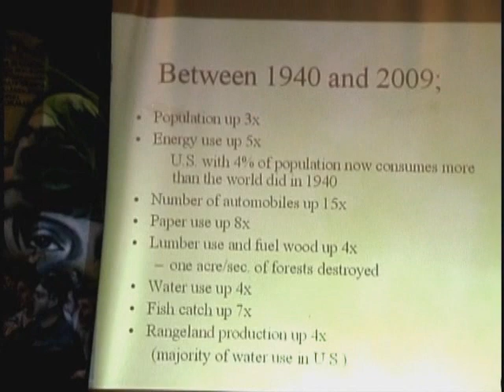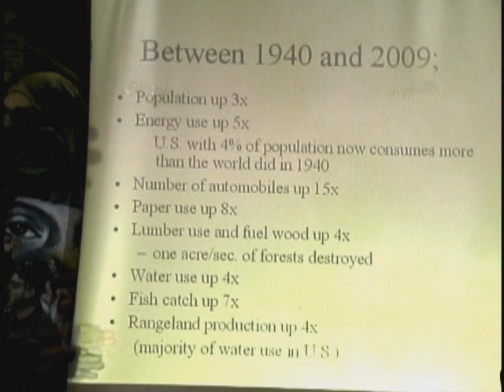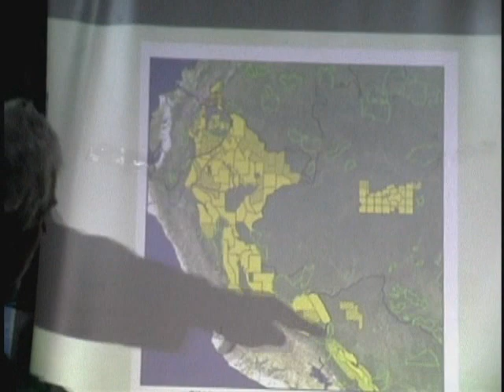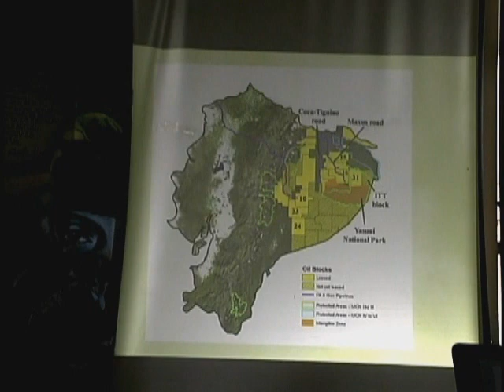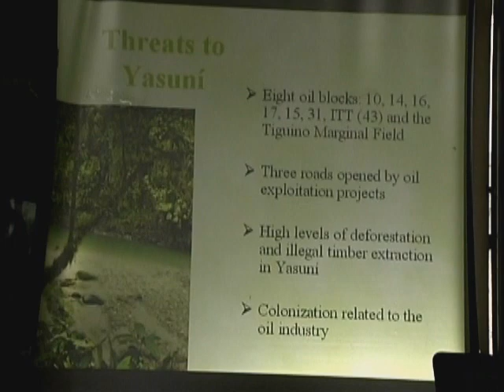Sustainability & Clean Energy - Part 1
Dr. Brian O'Leary gives a speech at the University of Loja about Sustainability & Clean Energy for Ecuador.